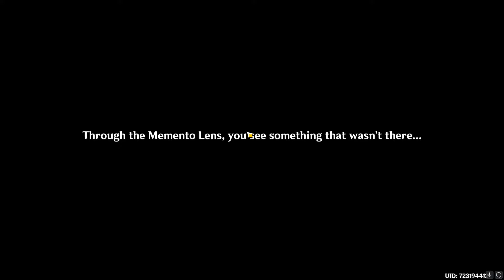Return to the abandoned shrine and use the memento lens to investigate